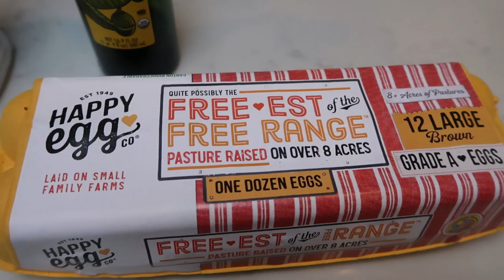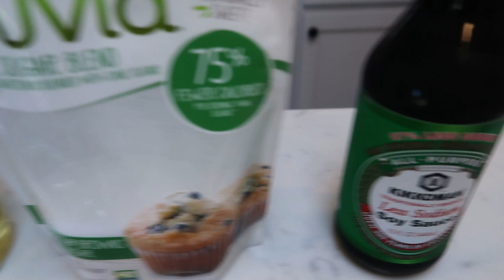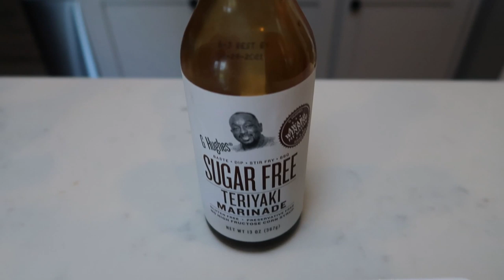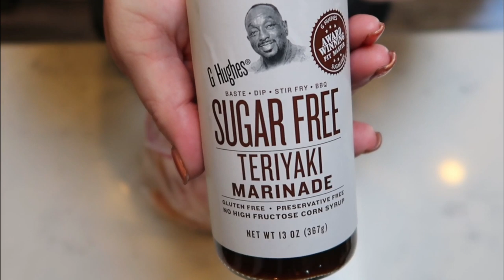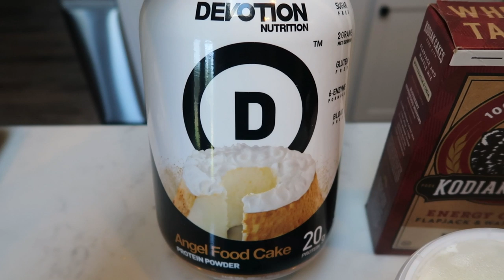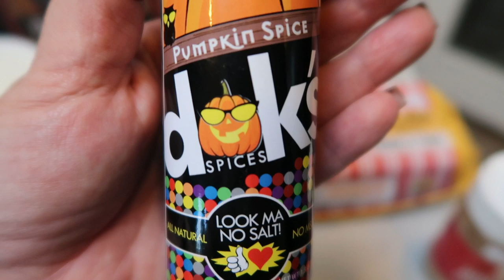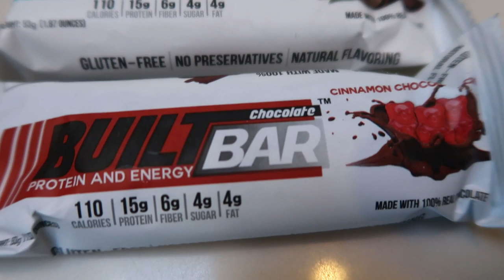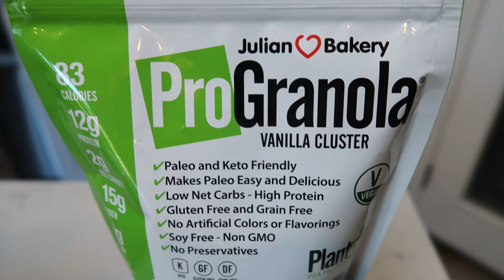WEEKLY WW MEAL PREP | RAMEN NOODLE SALAD | 1SP CARROT CAKE CUPCAKES & MORE | WEIGHT WATCHERS!!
HAPPY MONDAY!!!  This weeks meal prep is DELISH!!  3 fantastic recipes to share!! Enjoy!! XO

**MODIFICATIONS:  I used Ore Ida shredded hash browns, Light shredded cheese and Fairlife milk**

**MODIFICATIONS:  Pumpkin seeds instead of sunflower seeds.

Code- jennswwjourney

Code- jennswwjourney

HAPPY MAIL!!!